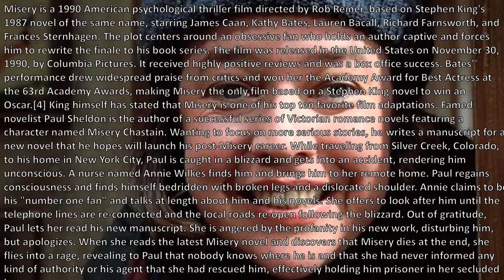Rod TV65 "Wow!!! I Remember" Misery (Graphic Clip in Presentation)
RodTV65 Wow I Remember presents "Misery". Misery is a 1990 American psychological thriller film directed by Rob Reiner, based on Stephen King's 1987 novel of the same name, starring James Caan, Kathy Bates, Lauren Bacall, Richard Farnsworth, and Frances Sternhagen. The plot centers around an obsessive fan who holds an author captive and forces him to rewrite the finale to his book series. The film was released in the United States on November 30, 1990, by Columbia Pictures. It received highly positive reviews and was a box office success. Bates' performance drew widespread praise from critics and won her the Academy Award for Best Actress at the 63rd Academy Awards, making Misery the only film based on a Stephen King novel to win an Oscar.[4] King himself has stated that Misery is one of his top ten favorite film adaptations. Famed novelist Paul Sheldon is the author of a successful series of Victorian romance novels featuring a character named Misery Chastain. Wanting to focus on more serious stories, he writes a manuscript for a new novel that he hopes will launch his post-Misery career. While traveling from Silver Creek, Colorado, to his home in New York City, Paul is caught in a blizzard and gets into an accident, rendering him unconscious. A nurse named Annie Wilkes finds him and brings him to her remote home. Paul regains consciousness and finds himself bedridden with broken legs and a dislocated shoulder. Annie claims to be his "number one fan" and talks at length about him and his novels. She offers to look after him until the telephone lines are re-connected and the local roads re-open following the blizzard. Out of gratitude, Paul lets her read his new manuscript. She is angered by the profanity in his new work, disturbing him, but apologizes. When she reads the latest Misery novel and discovers that Misery dies at the end, she flies into a rage, revealing to Paul that nobody knows where he is and that she had never informed any kind of authority or his agent that she had rescued him, effectively holding him prisoner in her secluded home.